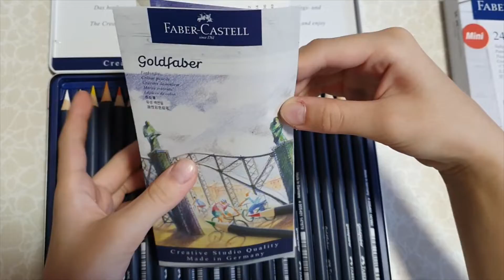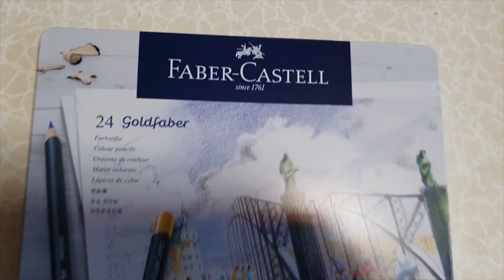FABER-CASTELL unboxing Faber Castell Goldfaber 24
Faber Castell Goldfaber 24 pcs unboxing ,FABER-CASTELL, show the details of the Faber Castell Goldfaber